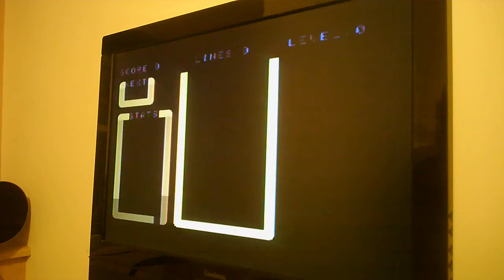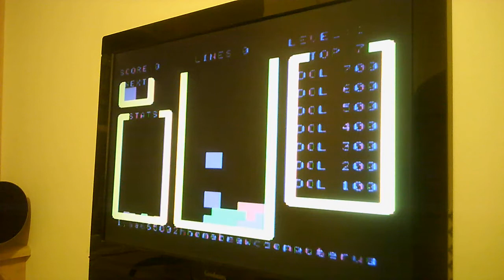Cheesy 8 bit music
Playing a cheesy tune (Popcorn by Hot Butter) through the AY-3-8910 using dflat sound commands.  I have added a music subroutine which gets called by the main game loop when a timer expires.  Not bad for a 2.68Mhz 8-bit CPU running a custom built BASIC interpreter 🙂